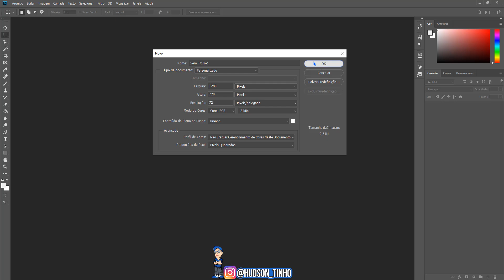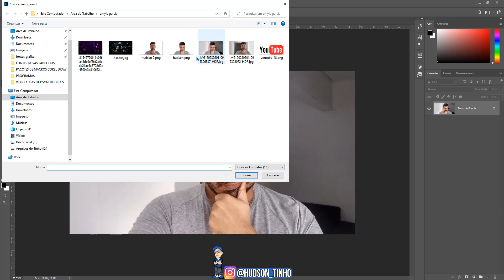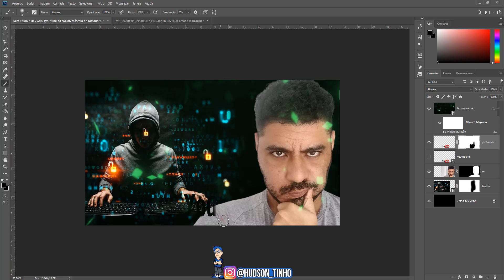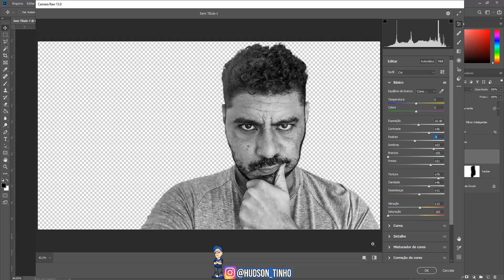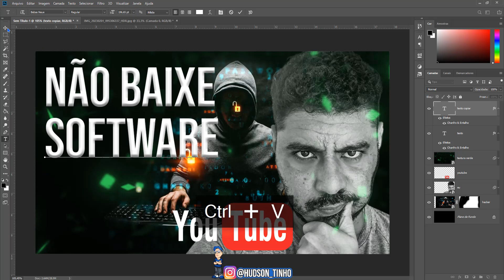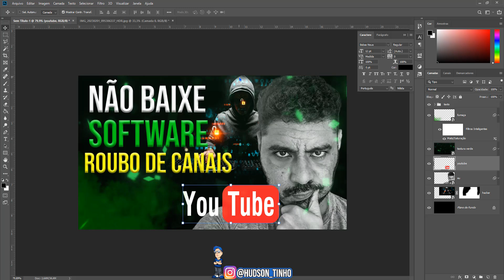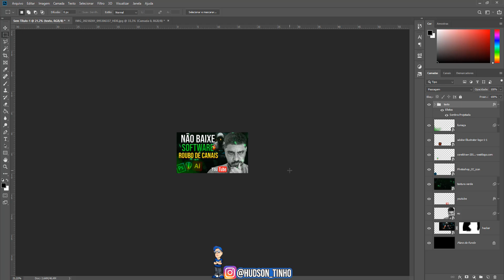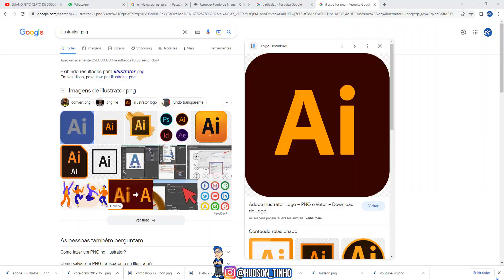COMO CRIAR THUMBNAIL PARA GANHAR VISUALIZAÇÃO NO YOUTUBE